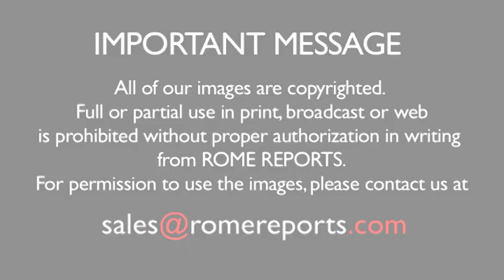El “larga vida” o Polychronion con el que fue recibido el Papa en el Patriarcado ortodoxo de Georgia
El Papa fue recibido con este “Polychronion”, el saludo musical de “larga vida” característico de las Iglesias orientales que siguen el rito bizantino.

Se canta como saludo a autoridades civiles y religiosas.

En georgiano se llama “Mravaljamieri”.

En una primera versión de esta noticia había sido erróneamente presentado como un "Ave María".

30 de septiembre, 2016. “Sólo un corazón enamorado es capaz de componer algo así”, le dijo el Papa.